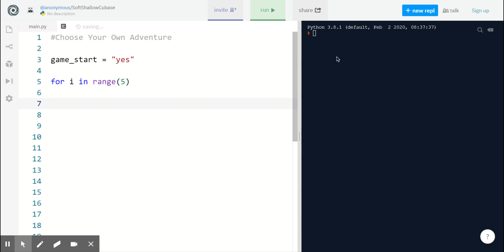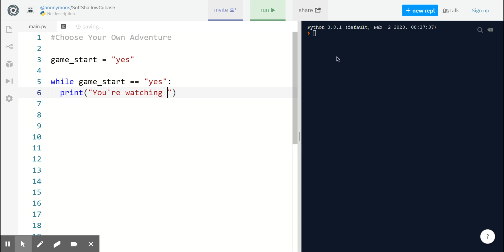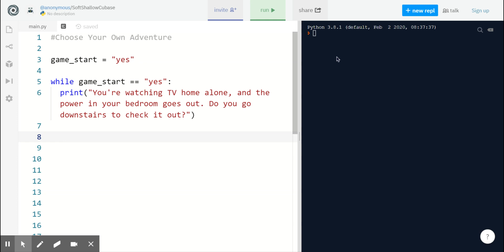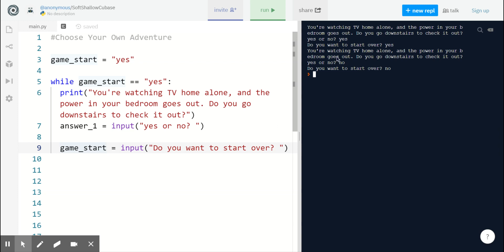PYTHON | How to Program a Choose Your Own Adventure in Python (Part 1)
We're going to be programming a simple Choose Your Own Adventure story using Python.